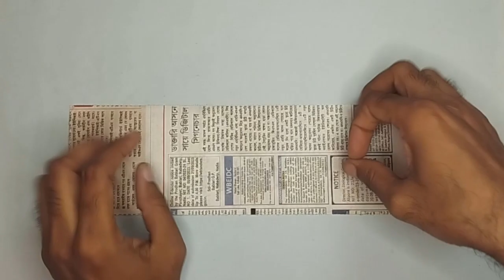How to make a newspaper bike | Diy newspaper bike | Newspaper craft ideas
This video is about How to make a newspaper bike | Diy newspaper bike | Newspaper craft ideas. This video will teach you how to make newspaper bike. This newspaper bike can be made easily at home. Here I show you step by step how to make a toy motorcycle.

how to make paper bike
how to make bike with paper
how to make bike
paper bike
newspaper craft
how to make bike with newspaper
how to make a paper bike craft idea
how to make newspaper bike detailed tutorial
how to make a motorcycle
motorcycle
how to make a 3d paper motorcycle
how to make newspaper motorcycle showpiece
how to make a motorcycle at home
how to make motorcycle
how to make toy motorcycle

Other pages of Slide Hunt Art